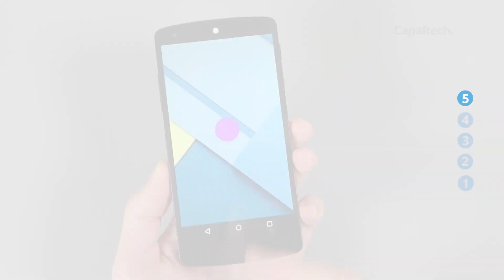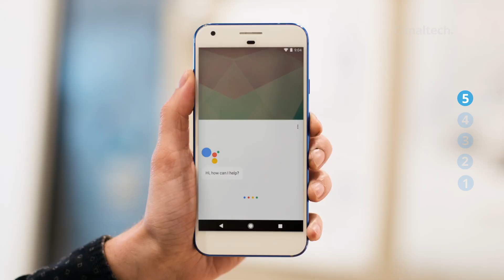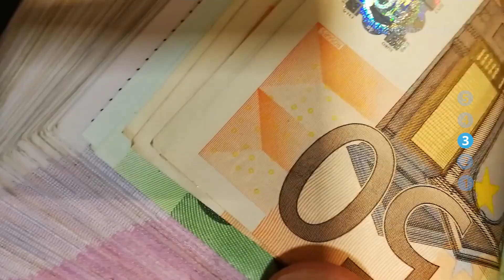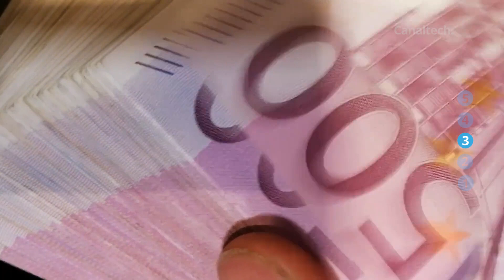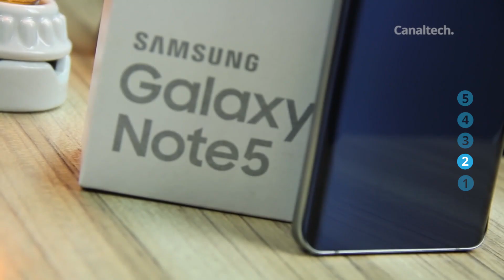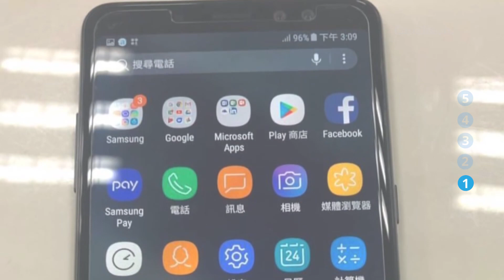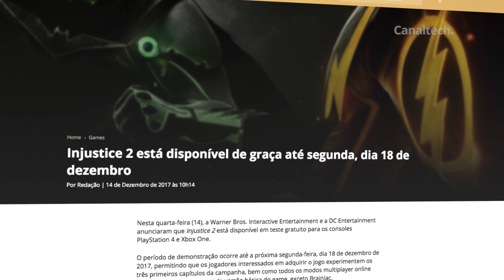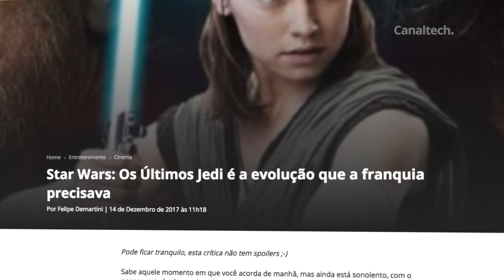iMac Pro no Brasil por R$ 38 mil; Novos Samsung Galaxy A8 e A8+ e + [CT News]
PRÊMIO CANALTECH

Smartphones antigos estão prestes a receber o Google Assistente

Walt Disney confirma compra da Fox por US$ 52 bilhões

iMac Pro mais barato vai custar R$ 38 mil no Brasil

Pesquisadores descobrem como identificar de qual smartphone uma foto foi tirada

Samsung reformula linha Galaxy A e prepara lançamento para janeiro

Injustice 2 está disponível de graça para PlatSation 4 e Xbox One até segunda, dia 18 de dezembro

Nossa crítica sobre Star Wars: Os Últimos Jedi já está no ar

Bitcoins para iniciantes: um guia para entender a febre do momento

SEGUNDAS:
CT News
CT Entrevista

TERÇAS:
CT News
CT Responde

QUARTAS:
CT News

QUINTAS:
CT News

SEXTAS:
CT News